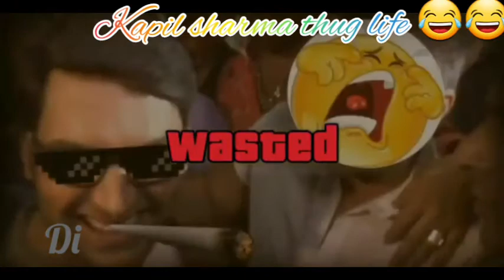Kapil Sharma Thug life || The Kapil Sharma Show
How can I get Kapil Sharma tickets as audience?

Who is the owner of the Kapil Sharma show?

How much is Kapil Sharma worth?

Do celebrities charge for Kapil Sharma show?

Kapil Sharma youtube Channel

Kapil Sharma Show youtube

Kapil Sharma net worth

Kapil Sharma wife

Kapil Sharma Show dekhna hai

Kapil Sharma Show Live